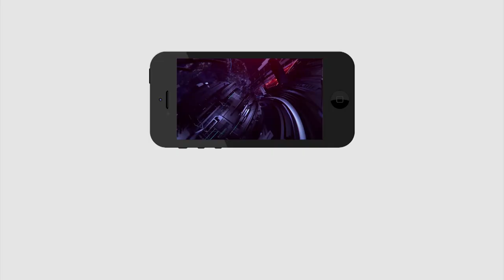BJP Win GHMC Elections | టీఆర్ఎస్ పార్టీ మాట చెప్పడం తప్ప చేయడం లేదు | బీజేపీ గెలుస్తుంది |PDTV News